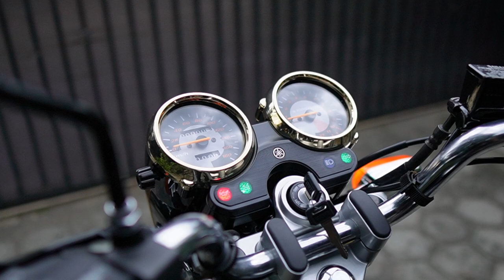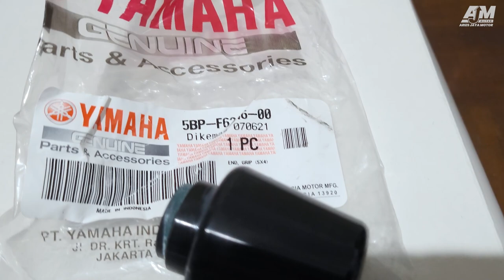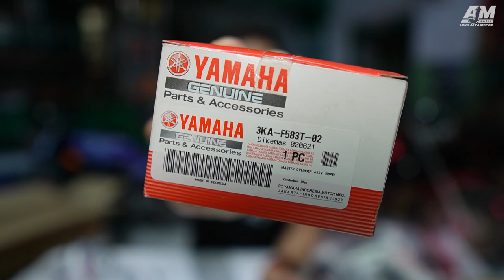HARUS TAU INI❗❗HARGA SPAREPART ORIGINAL RX KING INI SANGAT MENARIK❗❗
Membahas lagi tentang HARGA SPAREPART ORIGINAL RX KING INI SANGAT MENARIK,,bahkan banyak sekali kawan kawan subcriber yang pesan sparepart ke Aries Jaya Motor Blitar ini meminta untuk di Upload pesanannya melalui Youtube.
Maka Dari itu,, HARGA SPAREPART ORIGINAL RX KING INI SANGAT MENARIK.